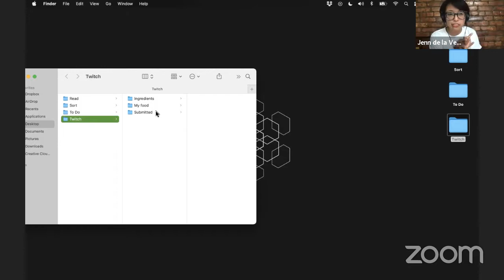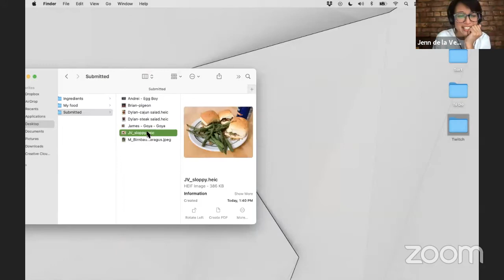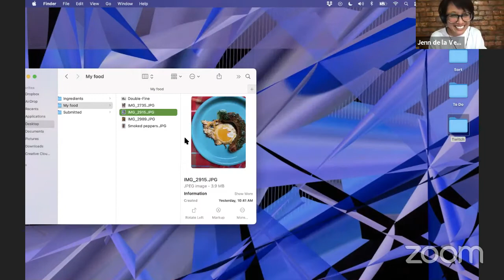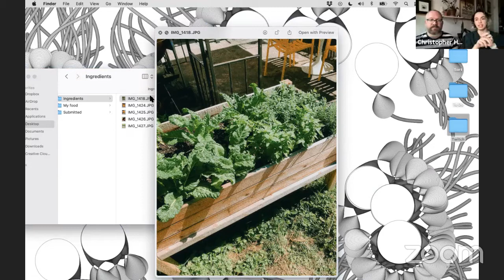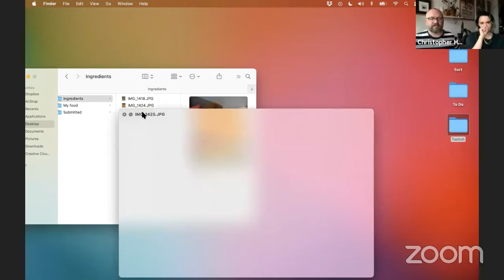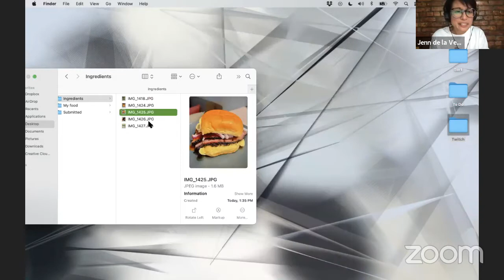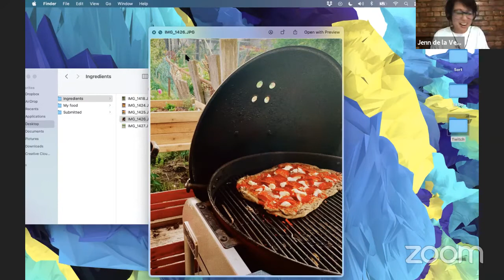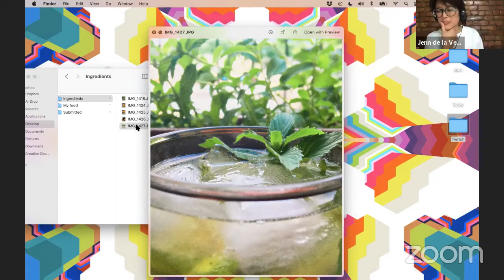Twitch Stream - Attack the Pantry 5/5/2021: Yard to Table with Christopher Hastings & Carly Monardo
Jenn de la Vega went live to talk to Christopher Hastings and Carly Monardo about yard to table cooking.